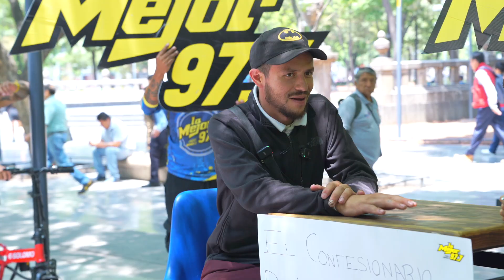Nadie se resistió a confesar sus Puñ3tasMentales más oscuras a Carolina Ross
"Trabajaba mientras me eran infiel" 😱💔 Nadie se resistió a confesar sus Puñ3tasMentales más oscuras a CarolinaRoss